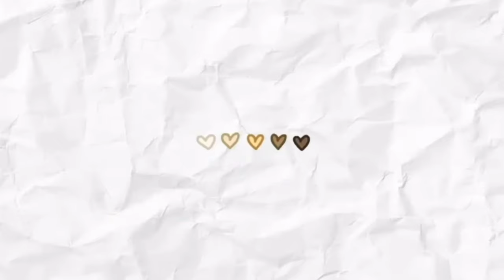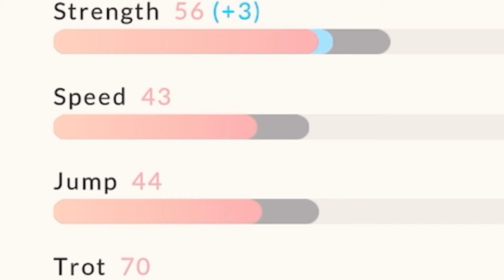Come ride 3 of my horses (pony) in ETG// equestrian the game//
GAME NAME: ETG (equestrian the game)